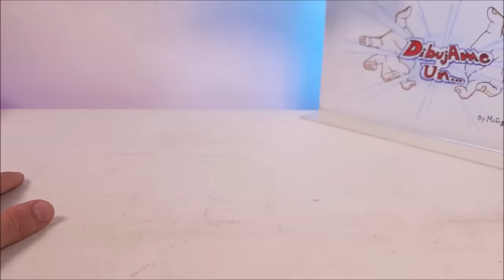Como hacer a BLUE de Rainbow friends Roblox de plastilina || How to Blue in clay || DibujAme Un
Les comparto como hice la escultura de BLUE de los Rainbow Friends con plastilina, dale ME GUSTA al video si te gustan las esculturas creepy, compartelo con tus Rainbow amigos y suscribete para no perderte el próximo color!! ¿cual es tu favorito? ¿esperas la parte 2?

Cursos de Arte en linea 10% DESC shorturl.at/cfAEN  CODIGO: DIBUJAMEUN-10